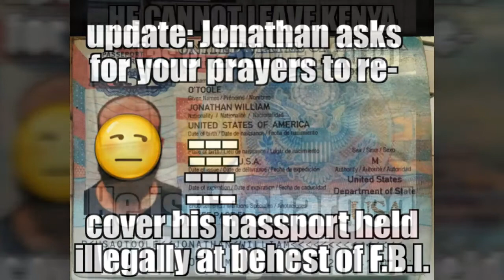Who Benefits from Terrorism?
They'll shut me down ANY DAY!  Follow me at JonathanOToole.com ProjectSEE.com before this channel is shut down again! A quick update about Jonathan's ongoing persecution in Kenya by the FBI operating outside their jurisdiction on foreign soil to illegally arrest him & confiscate his passport. The interview with Dr. Stephen Alai of Philadelphia Specialist Hospital follows & Jona & the Doc ask "who benefits most from terrorism?".

The F.B.I specifically referred to Jonathan's anti-abortion, anti-sodomy as justification for his detention, but no crime has been alleged.  He requests your prayers.

PREBORN PERSONS DESERVE THE SAME DEFENSE AS BORN PERSONS.

Re: the Vanity of Racism & Geneaologies, read "THE ROYAL WE" by Steve Olson